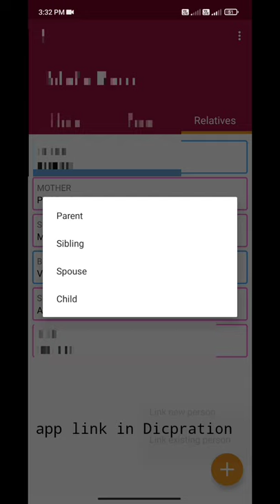family tree maker app